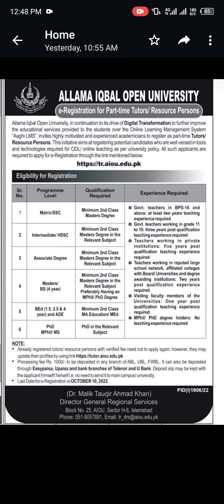Tutor Jobs Aiou 2022 | Allama Iqbal Open University Jobs